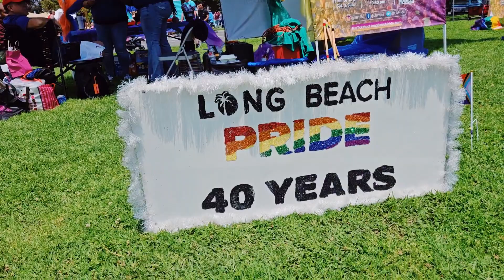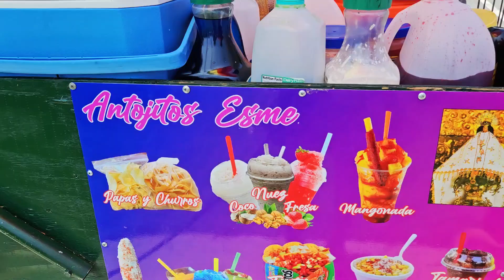Long Beach Proud Festival